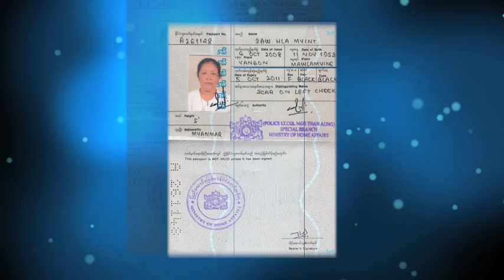daw hla myint 1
a may